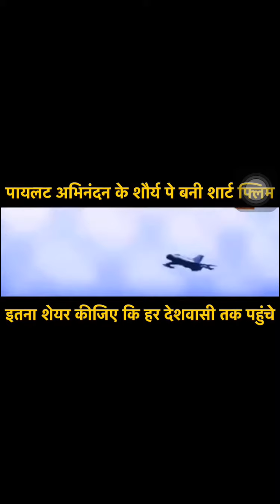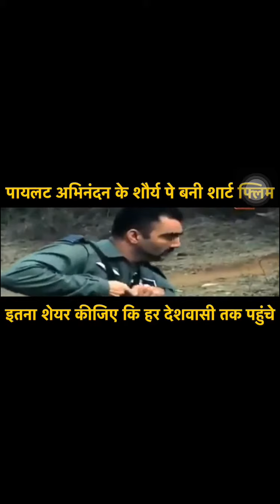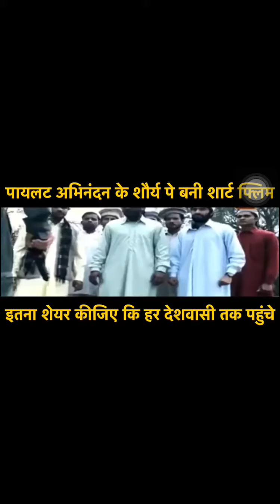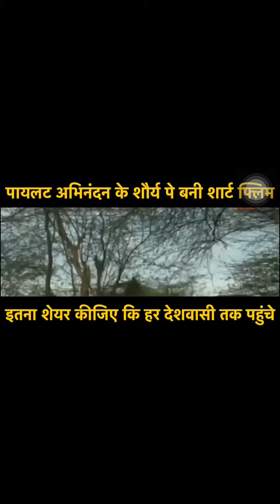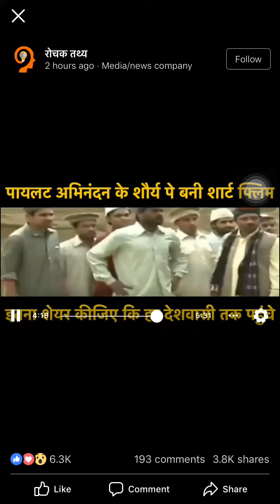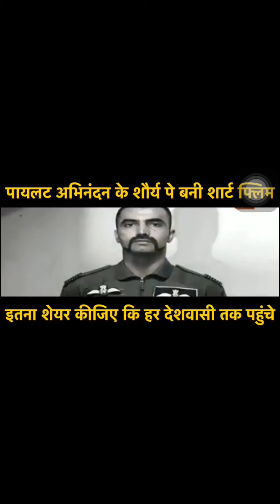Veer Abhinandan || Wing comandor || Par bani ek short film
Is video m indian veer Airforce comandor Abhinandan pr bani short film h